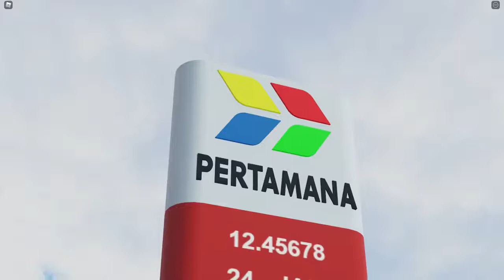Iklan Honda mobilio (Roblox CDID) edit